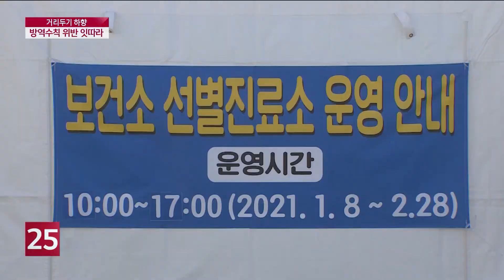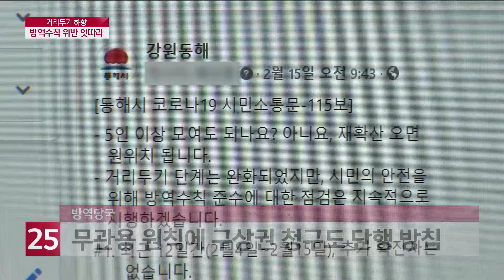거리두기 하향 후 방역 수칙 위반 잇따라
이 달 들어 도내 코로나19 신규 확진자는 매일  한 자릿수를 기록하고 있습니다.
확산세가 주춤해진 모양새인데요.
하지만 거리두기 단계를 낮춘 후 방역수칙 위반 사례도  잇따르고 있어 여전히 안심할 수 없는 상황입니다.
박건상 기자의 보도입니다.